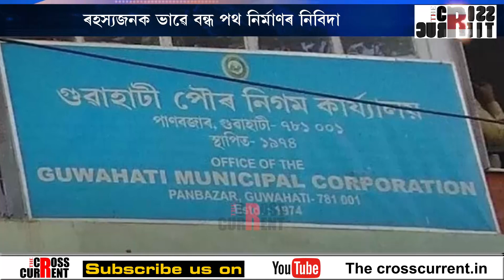মহানগৰৰ এটা উপ-পথ। তিনি বছৰ ধৰি পথটোত কেৱল পানী ।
যমৰ যাতনাৰে যাতায়াত দুই শতাধিক বাসিন্দাৰ । ৰহস্যজনক ভাৱে বন্ধ পথ নিৰ্মাণৰ নিবিদা ।